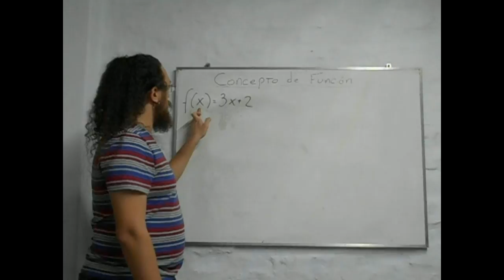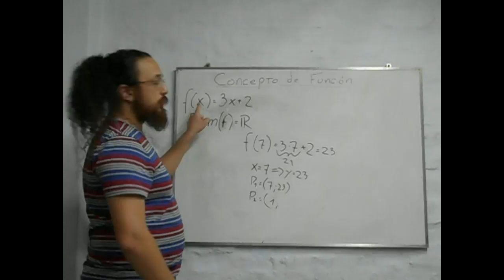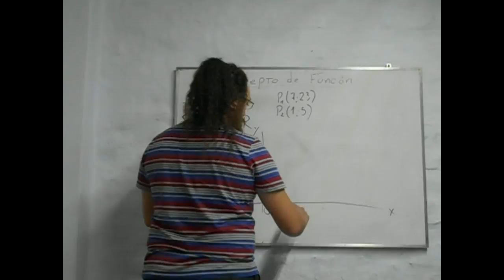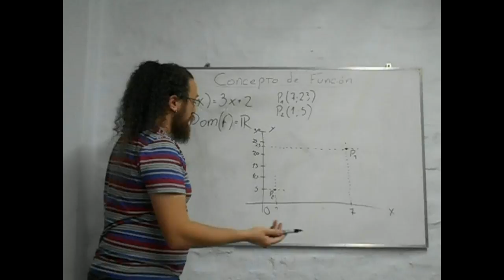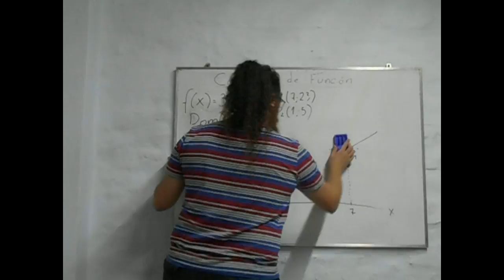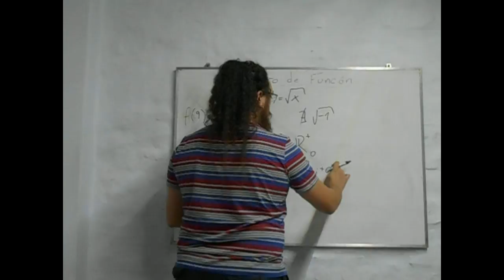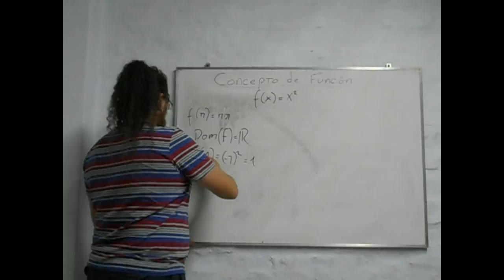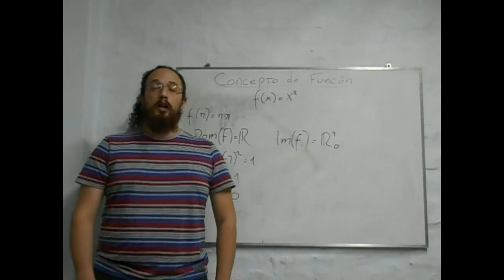Introducción a Funciones 2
Conceptos básicos de función